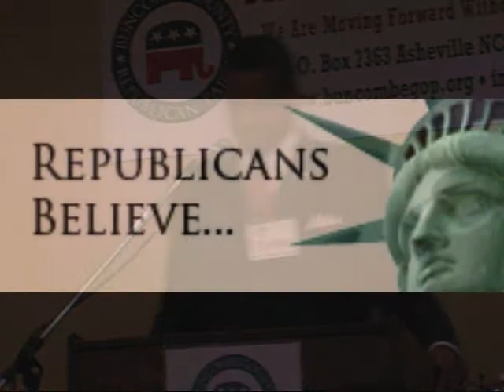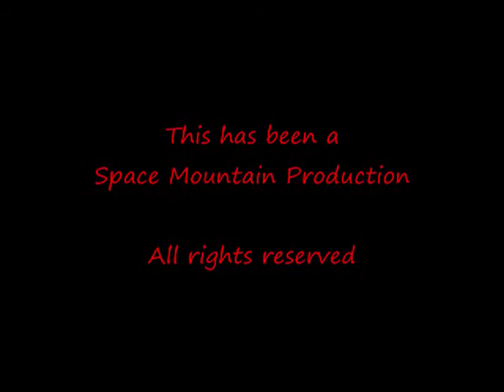Buncombe County GOP Lincoln Day Dinner remarks from County Chairman, Timothy Johnson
Buncombe County GOP Lincoln Day Dinner remarks from County Chairman, Timothy Johnson, filmed at Four Points Hotel March 28th 2009.

By:
Space Mountain Productions